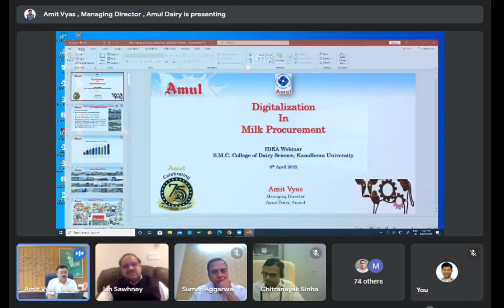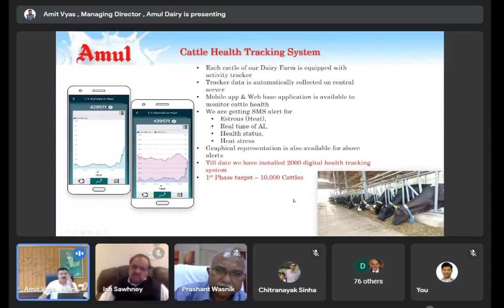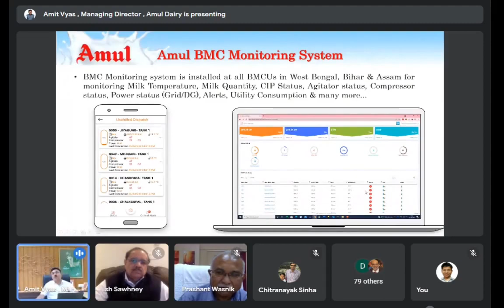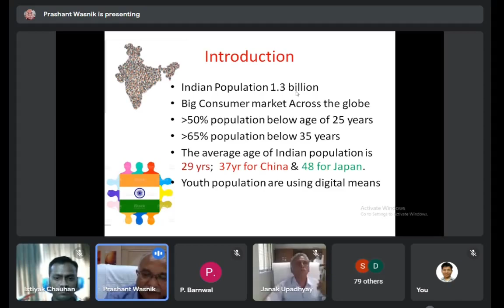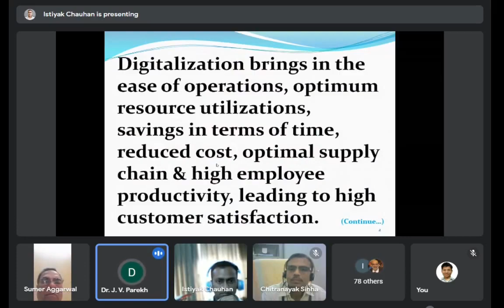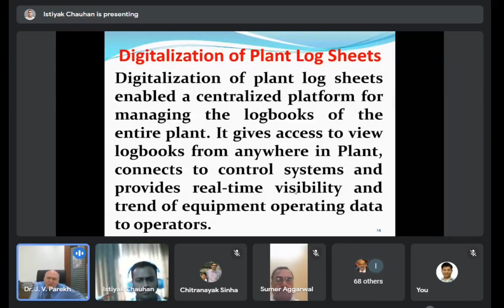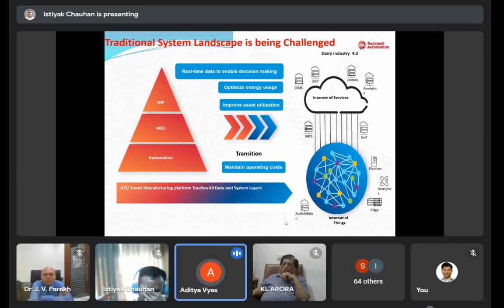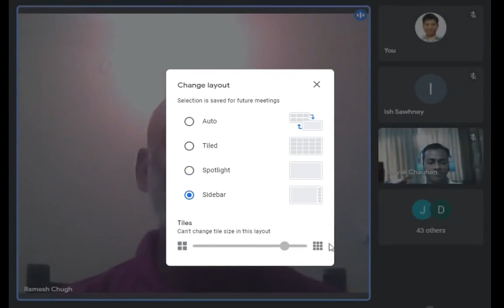IDEA National Webinar "Digitalization in milk procurement, processing and marketing" 08 April 2022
National Webinar on the topic
"Digitalization in milk procurement, processing and marketing"
Organized jointly by Indian Dairy Engineers Association (IDEA) & Dairy Engineering Department, SMC College of Dairy Science, Kamdhenu University, Anand